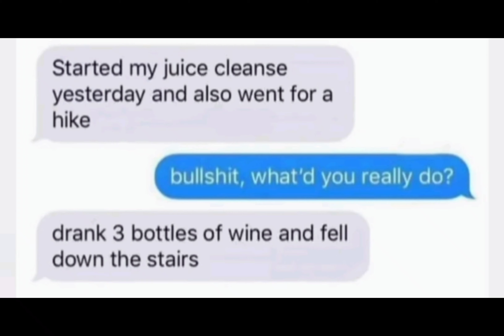not a Meme page